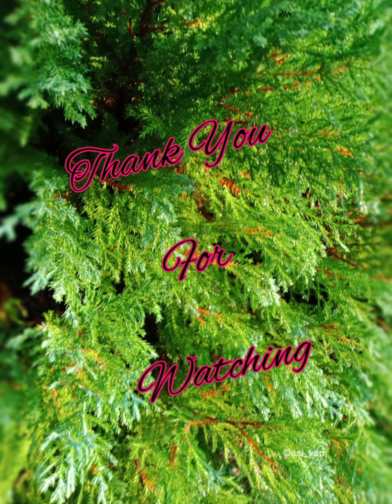The beauty of nature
URL: InShot